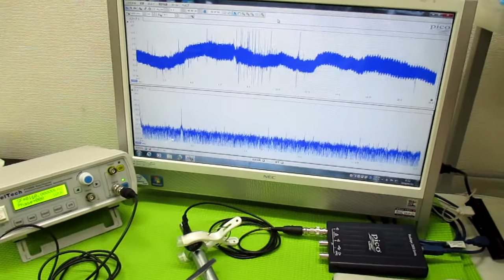オリジナル超音波（超音波テスター・超音波発振制御プローブ） ultrasonic-labo